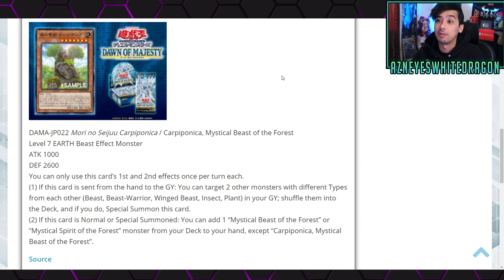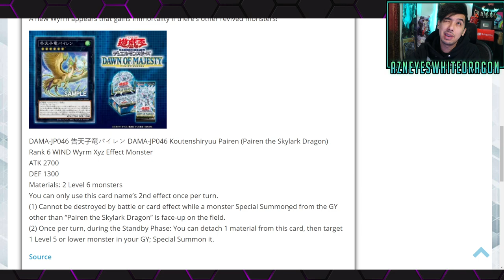New YuGiOh Cards 2021 Skylark Dragon, Mystical Beast Coming in Dawn Of Majesty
FAQ

AzneyesWhitedragon
USA